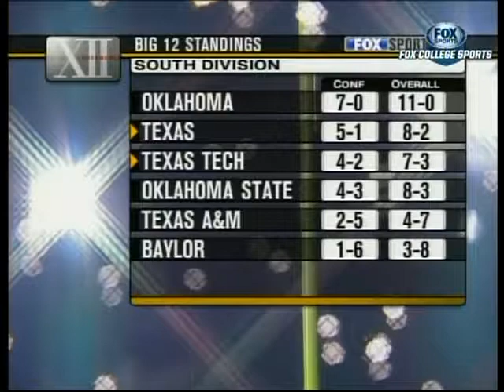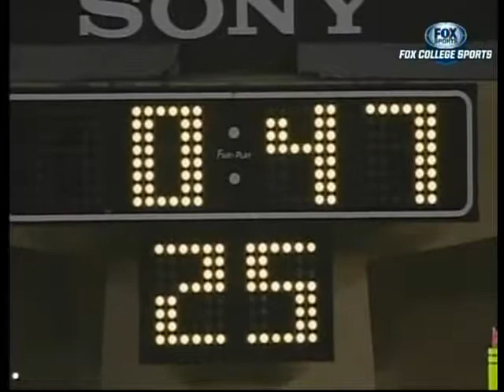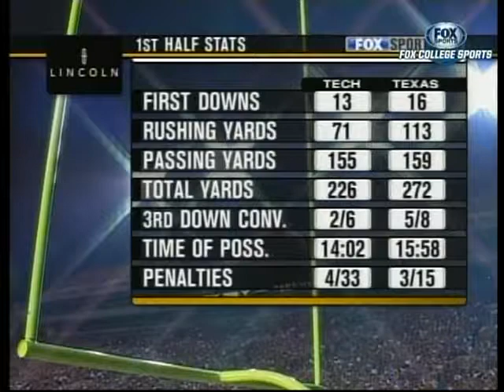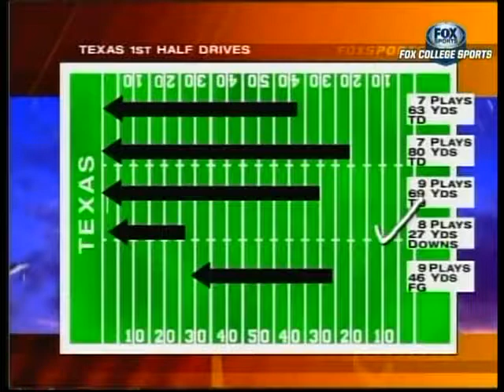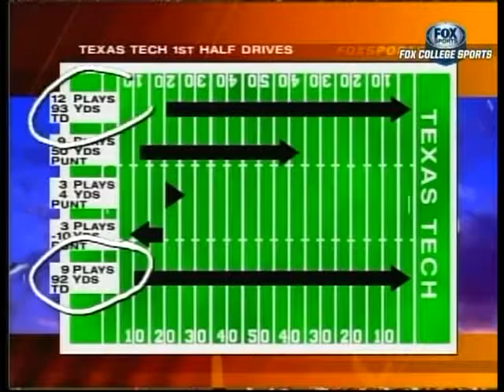#6 Texas vs Texas Tech 2003